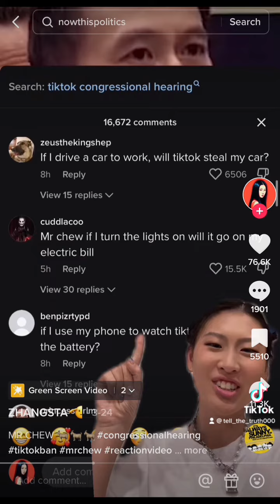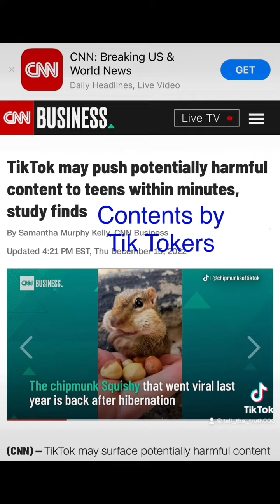Tik Tok Attacks by Ignorant Congress